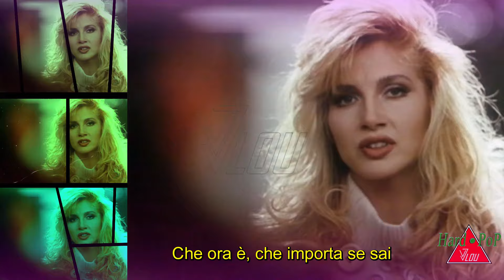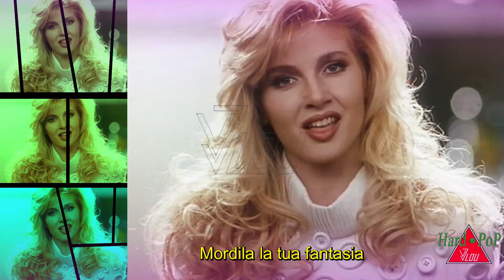Lorella Cuccarini - La Notte Vola [Remastered with lyrics] - 1989 HD & HQ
Lorella Cuccarini ('65)
La Notte Vola - 1989